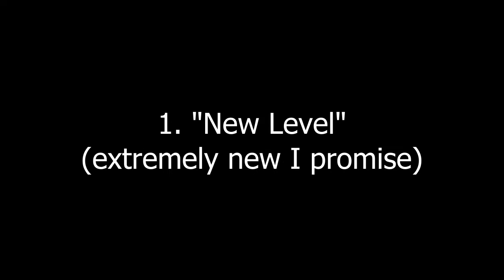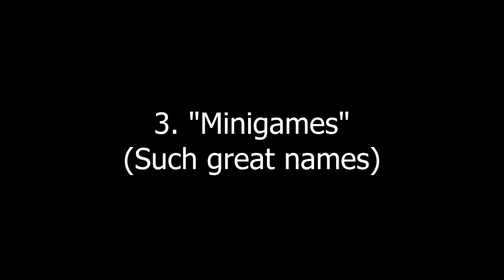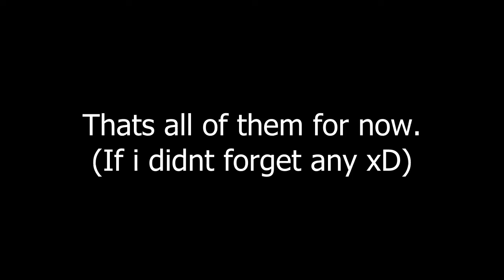My Unfinished Levels | Geometry Dash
Yes, I didnt have any video ideas so i just made this kind of video lol.

I hope you find some of these interesting at least xD